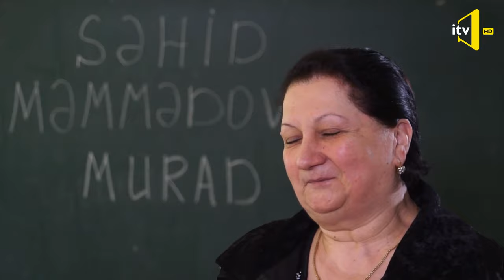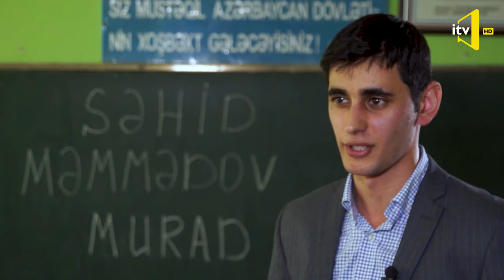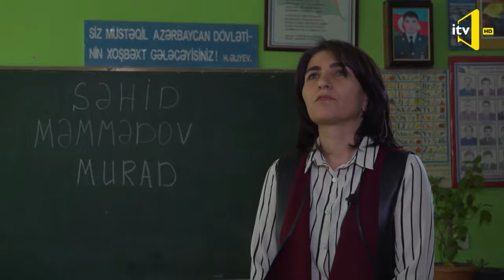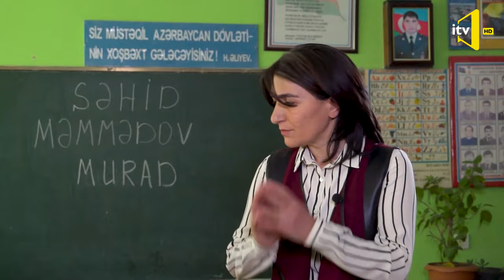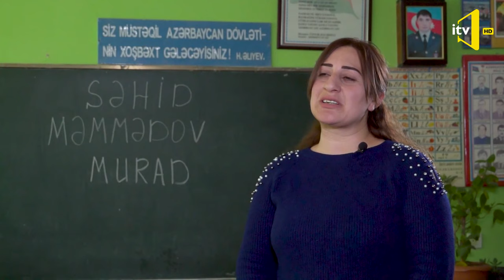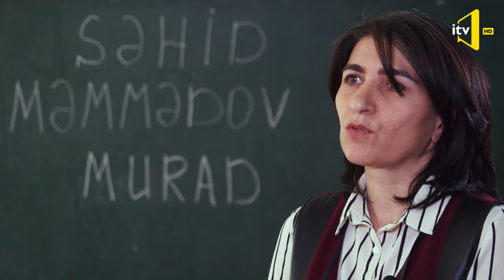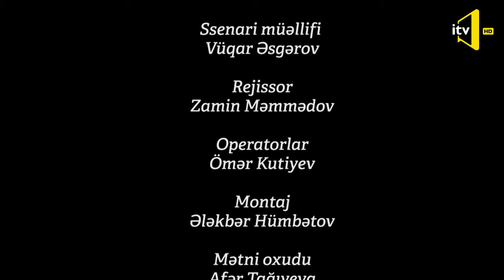Şərəfli ad - Murad Məmmədov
Murad Məmmədov